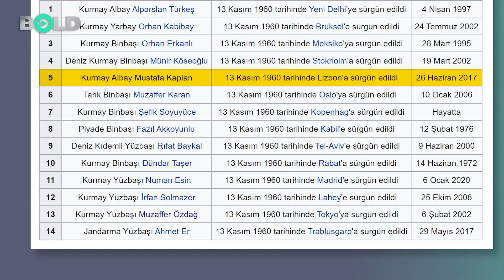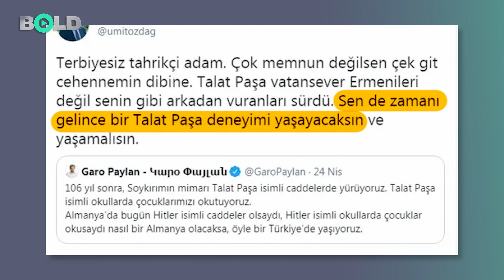Ümit Özdağ kimdir, planı ne?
AKP hükümetinin yanlış sığınmacı ve mülteci politikası onu gündeme taşıdı. Yaptığı çıkışlar ve eylemleri, bu konudaki sert söylemleri çok tartışıldı, tartışılıyor. Kırılgan ve dikkatle söz söylenmesi gereken mülteci konusunda iktidarın yanlışlarının sonucu olan toplumdaki tepkinin nabzını iyi tuttu Ümit Özdağ… Üniversite kariyeri, MHP’den milletvekilliği, Bahçeli bayrak açıp partiden kopuşu, İYİ Partinin kurulması. Meral Akşener ve Koray Aydın’la oluşturduğu üç benzemezler Troykası. Ümit Özdağ’ın kariyerinin kırılma noktalarını derledik.